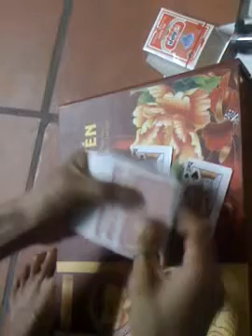HƯỚNG DẪN ẢO THUẬT BÀI - 2 LÁ BÀI MA QUỶ